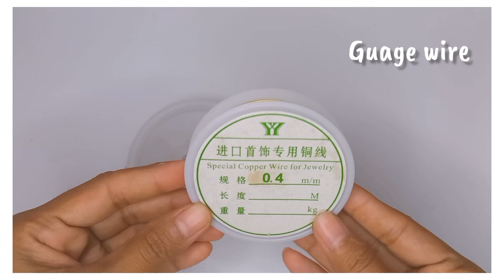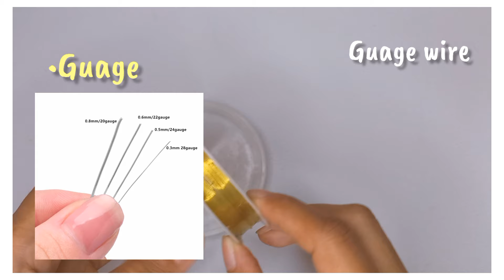Difference between Guage Wire and Gear Wire | Jewellery Wire Difference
🌻Fabric Jewellery Making Materials:

🌻Oxidised Jhumkas & Charms Raw Materials:

🌻Beads for Jewellery Making:

🌻 Non-Breakable Thread For Jewellery Making:

🌻Strong Glue For Jewellery Making:

🌻Basic Raw Materials ForJewellery Making:

🌻Chains For Jewellery Making:

🌻Kundans For Jewellery Making:

🌻Floral Jewellery Making Raw Materials:

🌻Charms For Western Jewellery:

How to Make Fabric Jewellery
Jewellery Kaise Banaye
Handmade Jewellery Kaise Banaye
Fabric jewellery making at home
Bridal Jewellery
How to make Earrings
Diy Earrings
Earrings kaise banaye
Jewellery Making Kit
jewellery Making Raw Materials
raw materials for jewellery making
Daisy beaded necklace
beaded jewellery

Copyright:- Everything you see in this video was created by me (Anuja Tarde-Anuarty) unless otherwise stated.